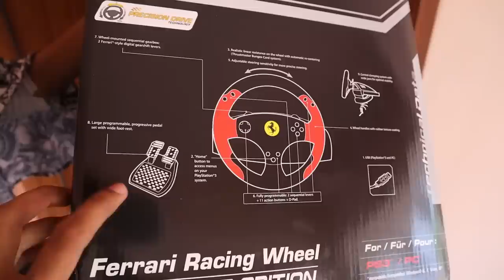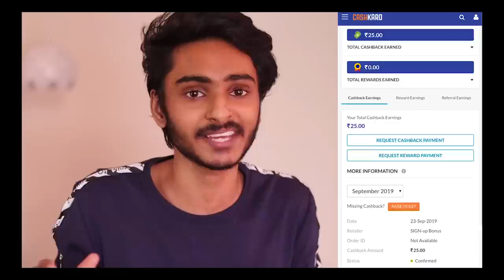GAME കളിക്കാൻ ഇതിലും നല്ല SETUP ഇനി വേണ്ട...🔥 FERRARI STEERING l UNBOXINGDUDE l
EXTERNAL HD=

2.1 TO 5.1 AUDIO